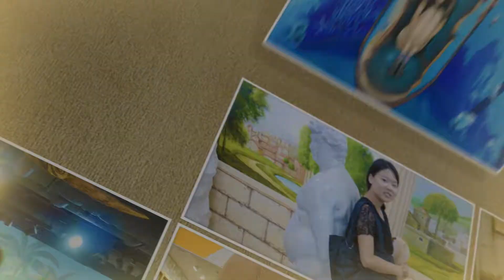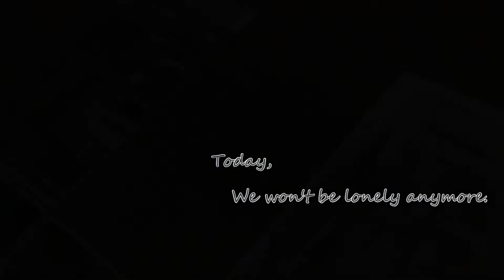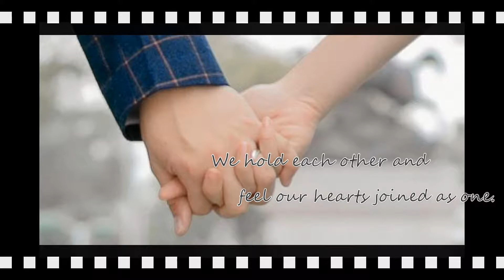20190105 家瑋 & 昉彣 愛情故事影片 蒙太奇效果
家瑋 & 昉彣 愛情故事影片